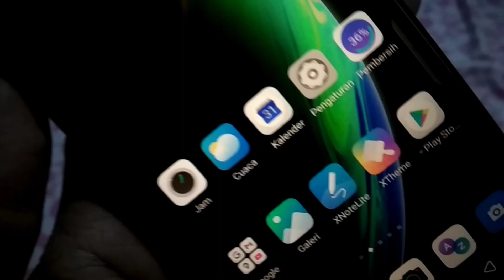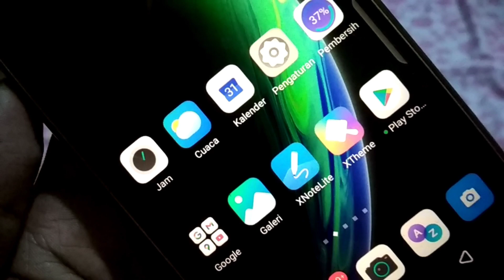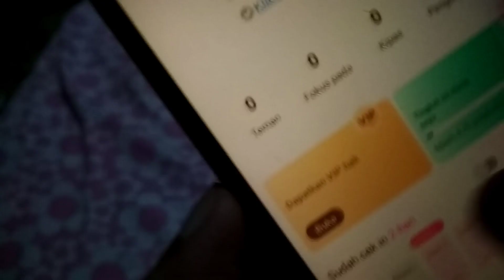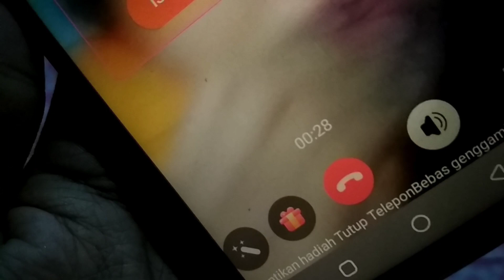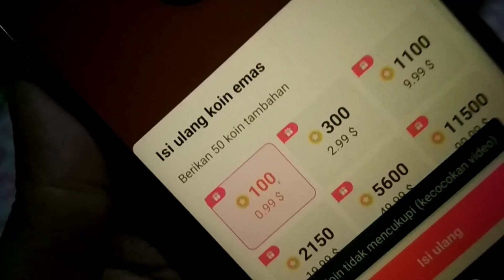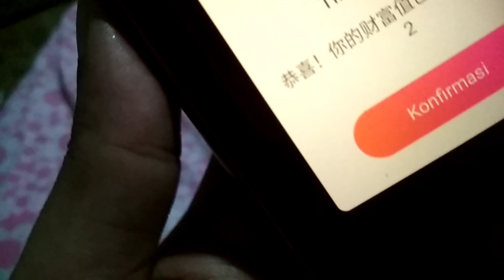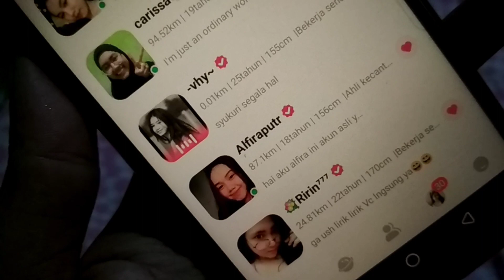DD Gemeezz Nya Jgn Di Kacau ya Brooorr 🤣‼️ Harus Sopan😁